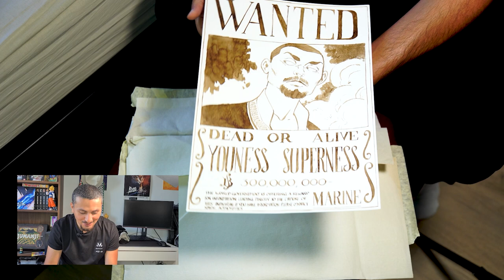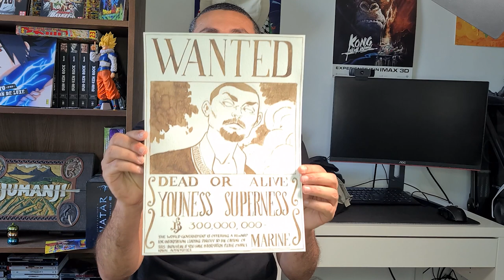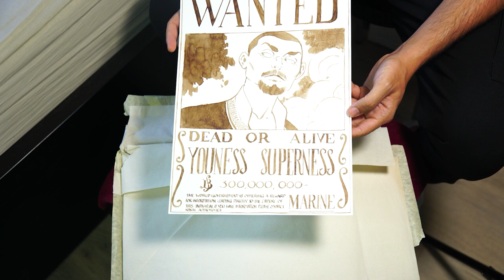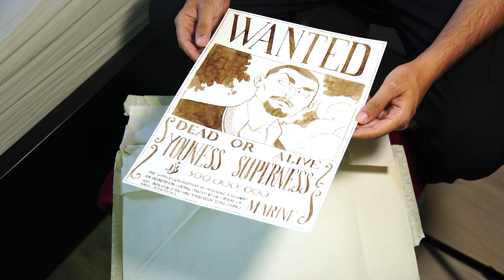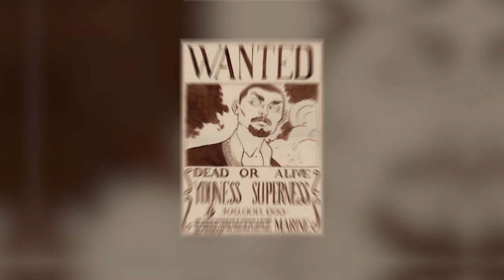C'EST QUOI ? Feat ARCADY PICARDI | A Refaire Chez Vous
BONSOIR TOUT LE MONDE, ( c'est Tino )

Alors cette vidéo est un peu spéciale car tout comme vous, Youness va, en quelque sorte,  découvrir cette vidéo à sa sortie.

Cadreur/ Monteur